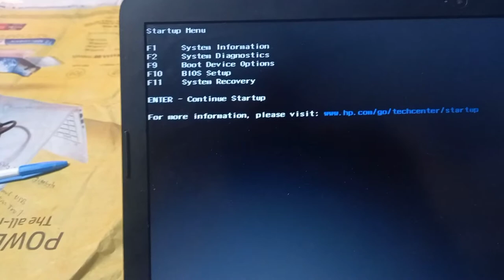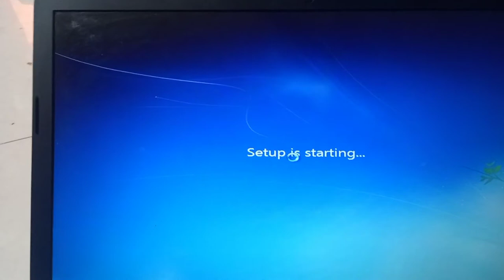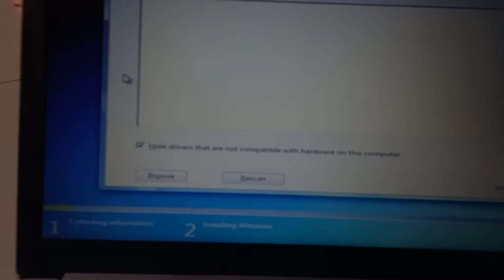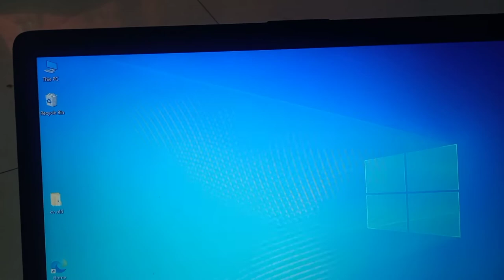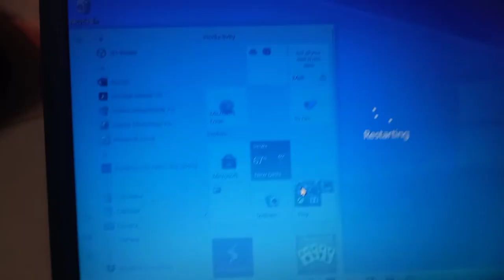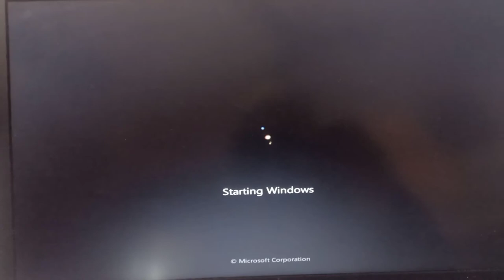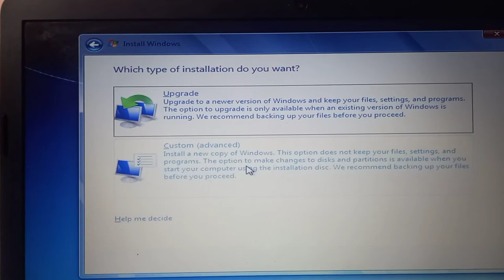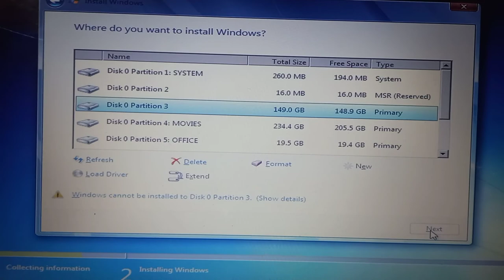How to Fix ‘A required 📀CD/DVD drive device driver is missing’ Error#solution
How do you fix a required cd/dvd drive device driver is missing occurred in Windows 7 install?
How do you fix a media driver your computer needs is missing this could be a DVD USB or hard disk driver?
How do I install a CD DVD drive?
How do I fix no device driver found?
i How to Fix ‘A required CD/DVD drive device driver is missing’ Error
windows 7 installation error load driver & missing cd/dvd
windows 7 cd/dvd driver download
utility support gigabyte windows 7
a required cd/dvd drive device driver is missing lenovo windows 7
a required cd/dvd drive device driver is missing windows 10
windows 7 load driver bypass
cd/dvd drive device driver download
load drivers windows 7 repair cattle buffalo animal bhes cow pashu upchar